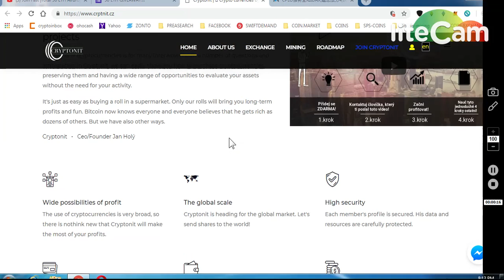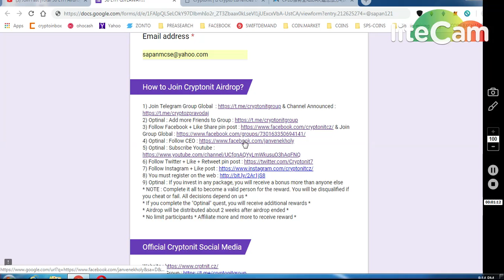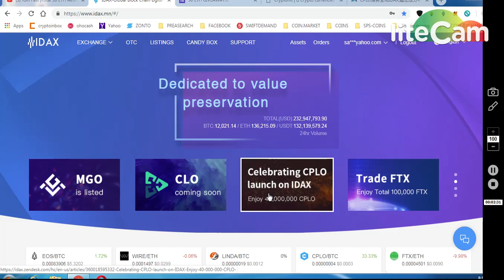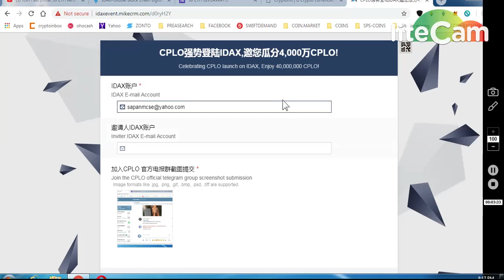CRYPTNIT MINING 50 ETH EVENT * CPLO IDAX LISTING 400,00000 CPLO TOKENS REWARD.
11) BINANCE STOP LOSS HINDI || BINANCE एक्सचेंज पर स्टॉप लोस